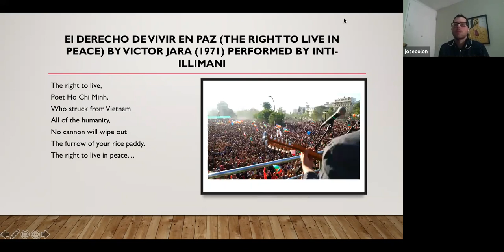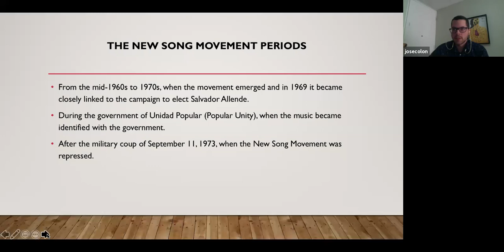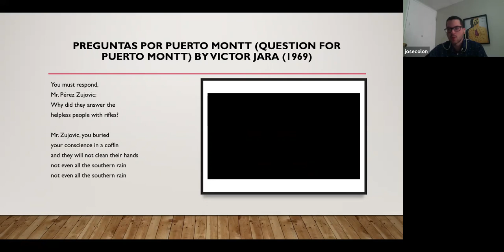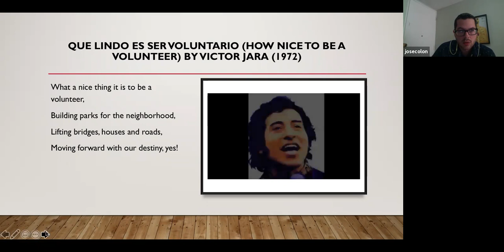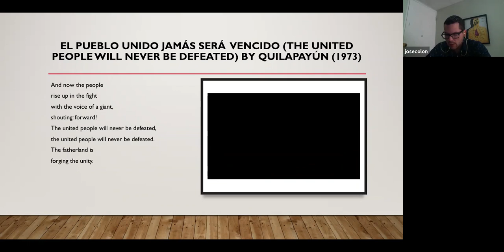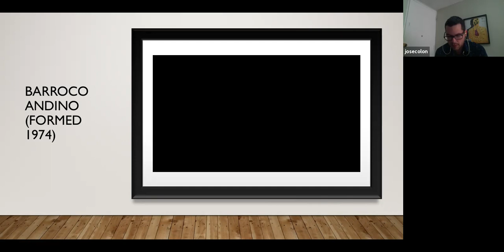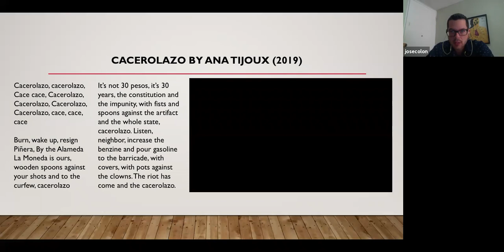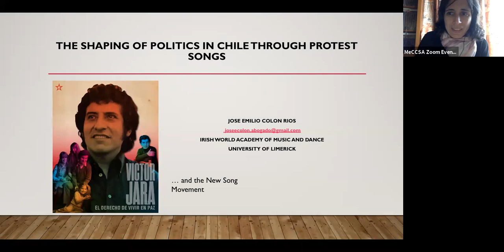MeCCSA Social Movements Network Webinar: "The shaping of politics in Chile through protest songs"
MeCCSA Social Movements Network Webinar: "The shaping of politics in Chile through protest songs" (José Emilio Colón Ríos, University of Limerick)